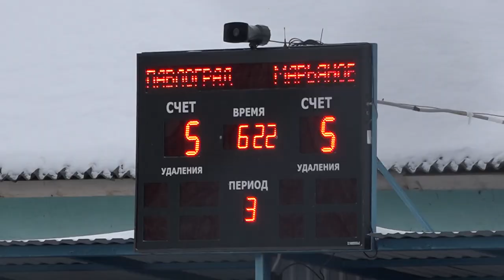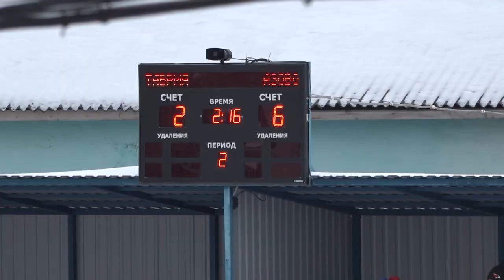2-й зональный этап первенства области по хоккею среди дворовых команд «Омские орлята»